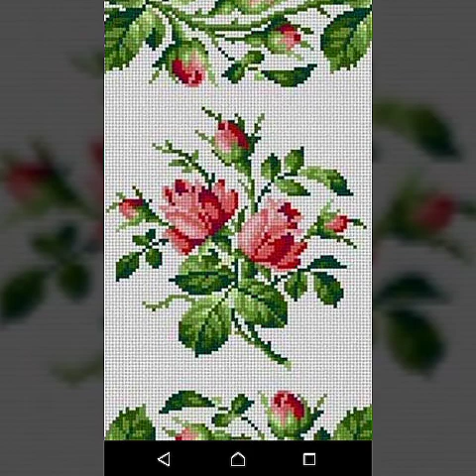Awesome and amazing NEw Cross stitch patterns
Remember to choose appropriate fabric, thread colors, and stitches to complement your chosen designs. Cross stitch allows for endless creativity, so have fun experimenting and creating beautiful embroidered pieces!